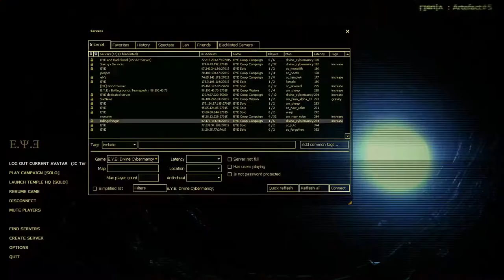E.Y.E. Divine Cybermancy Coop with Renmon -Part 3- Lord Marley and the Monuments of Mars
Renmon -iZ- is near the end of the game with a much higher level character but let's join him anyway.

This time we see the monuments of Mars (Noctis), are attacked by Gunships stuck inside cliffsides, and find a lost tribe of Bob Marley-worshipping pirates. And kill them.